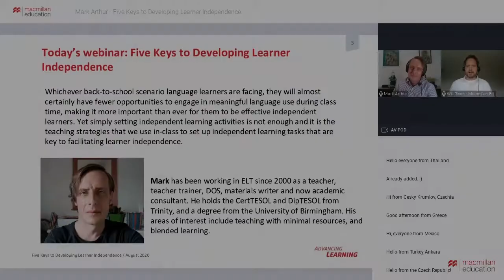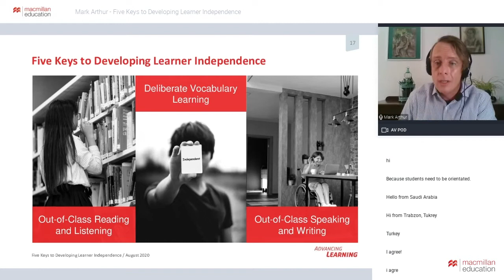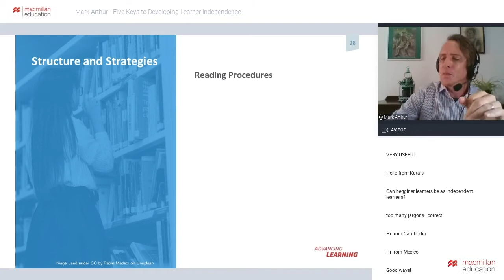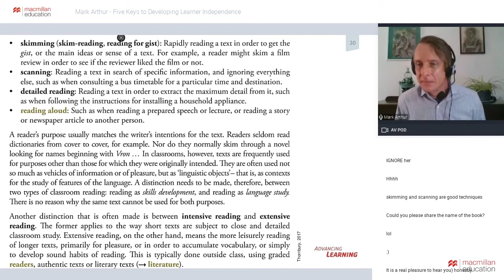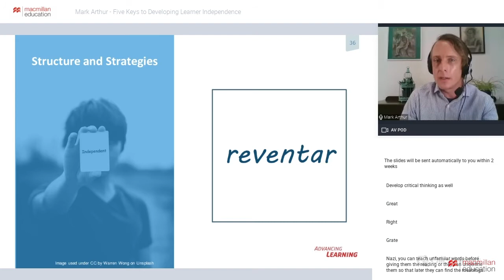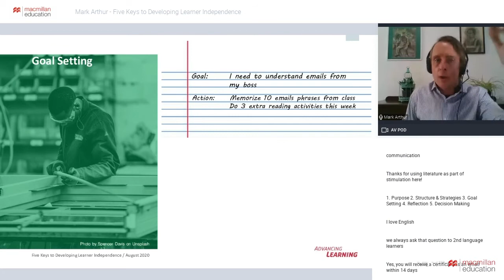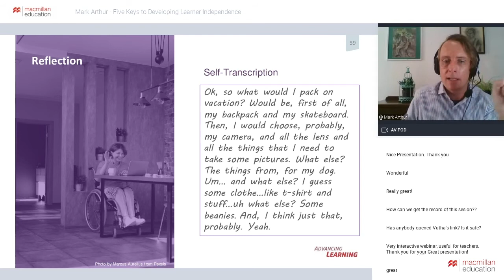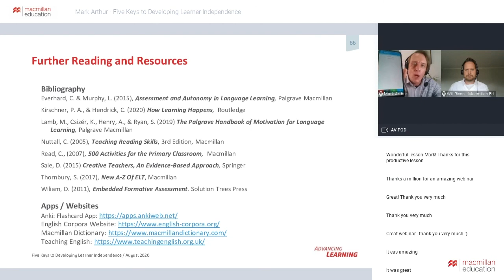Five Keys to Developing Learner Independence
Whichever back-to-school scenario language learners are facing, they will almost certainly have fewer opportunities to engage in meaningful language use during class time, making it more important than ever for them to be effective independent learners. In this session, Mark Arthur focuses on how we can set up asynchronous, or out-of class, learning activities so that they truly foster learner independence.